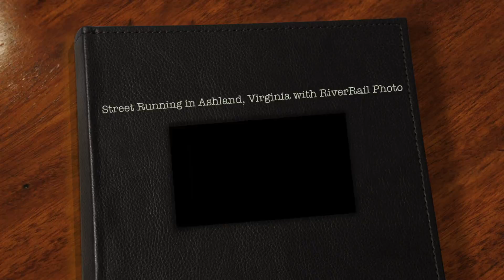Street Running with Amtrak in Ashland, VA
A time-lapse rear view from an Amtrak train passing through Ashland, Virginia.  It's one of the few places in America that long distance trains run in the street, a must see for anyone who likes trains!